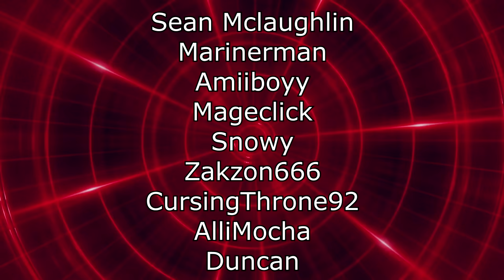EXTREMELY Alternative Medicine - @JonTronShow | RENEGADES REACT TO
117Jorn
Acoleyte
Adam Hart
Adam Udulutch
Adeel Javed
Aleks98
Alex Jack
Alex Santana
Alexander Lukas
Andre Bradford C Diaz
Andrew Davis
Andrew K.
Angel L Rivera Santiago
Anthony Vang
Antiskill
Arcane_Rogue
Ashley Short
Austin Nickins
BakaBread
Beffstew
Benjamin Sapp
BlueDebut
BlueRat138
Brian Evans
Caillou Escamilla
Caleb Matthew Howard
Canadian_Caesar
Captain Kohai
Catherine Thurmond
ChaosVesperia
Charles Rogue Rose
CleverWillow
Conor Fergus
Corey Costello
Dana Mario
Daniel Roden
Darksteel78
Dave Moore
Deathgrips099
Derrick Perry
Derryn Fry
Doc
douledamn
Dr. Renegade Neo
Dreamaniax
Emiraldentra
EmperorTigerstar
ERIC BARTON
Erik Phelps
Ernesto Membreno
Ethan Bergeron
Ethan Vaughn
Felix Osborn
Findel
Finnishturska87
Geno
gojulas 200
GrandBaronLudwig
Graydon Booth
Griffin Burt
Isaac Roa
Jacobus06
Jakeanator78
James Andersen
James Fernandez
James Rucibwa
James Shimo
Jay
JD
Jed Wingard
Jeffrey Maple
Jeremy Dalby
Jesse dooley
Jessica Miller
Jim Kerrigan
Joe
John Doe
John Mekjian
John O'Grady
Jon Rodriguez
Jonathan Brugger
Jonathan R.
Jonathon Forney
Jordan J
Joseph Allan
Joseph Cooper
Josh King
Joshua Fix
Justin MacFarlane
Kay Scruton
kevin auld
kirbydance
Landon LeDoux
Lauren hunt
Leemaths
Lin Nguyen
Locus Coeruleus
Logan Wajer
Louis Heimansohn
Ludacris* Life*
Luis Henriquez
Luis Longo
Luis Soriano
Macon Gallon
Matt Way
Matthew Knudsen
Matthew Kwaske
Megabit
Megan Andrews
Melody Richardson
Michael Pollart
Michael Ryan Jones
Micheal Foster
Mighty Snake
mmk
MrValdac
Myles Harris
Mystique Meredith
Nicholas Cramer
Nicholas Wilhelm
Nicole Davis
Nicole Nishida
Nikola Bittner
NohrianChum
Omega Sirius
PaidBill
Pan Samu
Philip Munoz
Phillip J Smith Jr
PotterBrony
Random Pledger
RedSteelMoss
Rerekura mataamua
Richy
Robert Smith
Rodney warnock
Rogelio
ryan anderson
Ryan Simpson
sal online
Sam Phelps
Scott A. Williams
Sentinel Wyvern
Serena Avalar
Seth Bertram
Shelby Atkinson
Shugadonk
skrimm
Skye
Supermonaman
The Alchemist
TheLoneWolf43
TheRickson
Thezion1111
Thiago Anjos
Thomas Martin
Timothy James Halfpenny
Tobias Gladden
Travis Tierney
Trey
UlvfraNord
Will Kaun
Windwalker57
Yaroslav Gorbal
yessircicero
Zakooma
Zeebox10
Zyxkafex